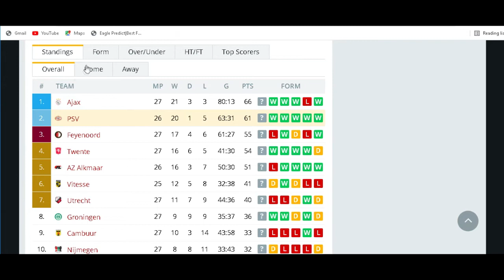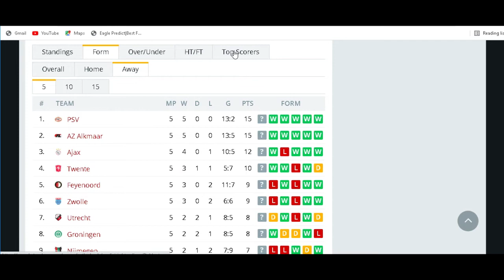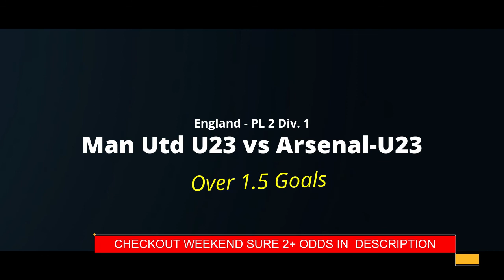Today's Predictions Friday April 22 2022